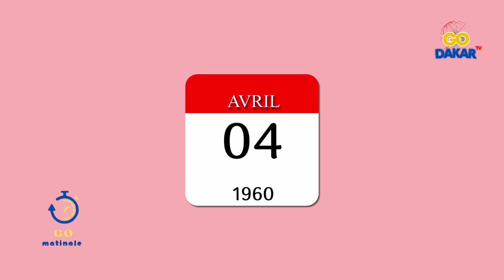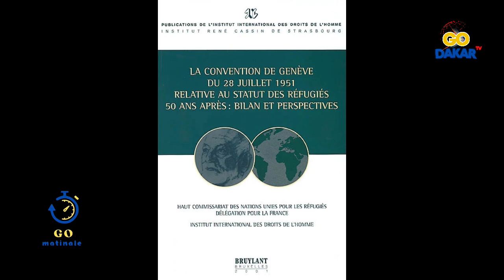GO MATINAL DU 24 JUILLET 2024